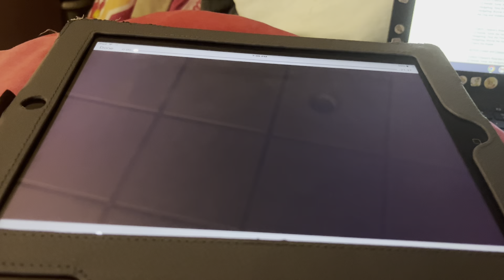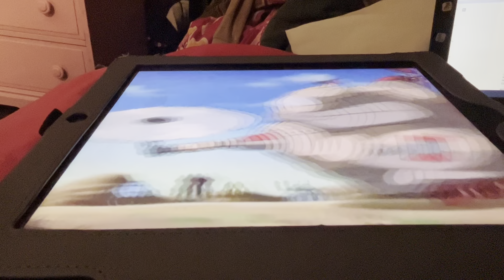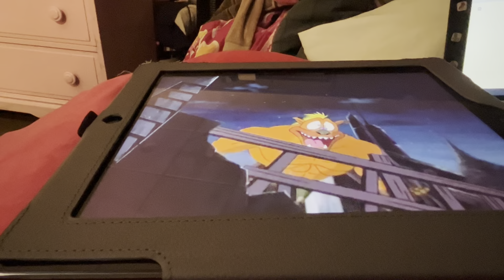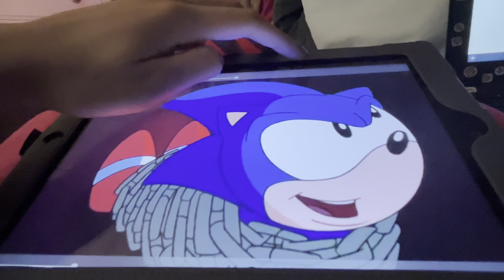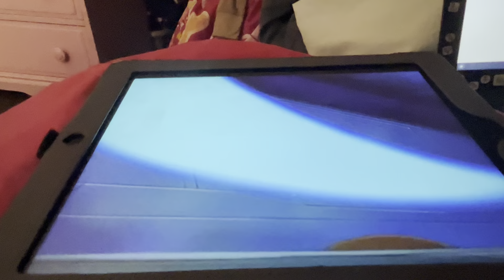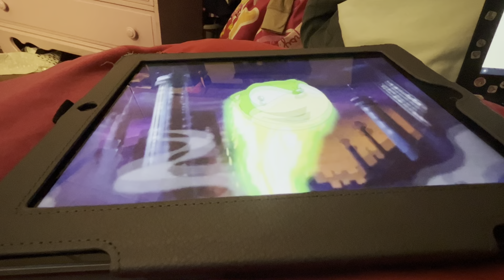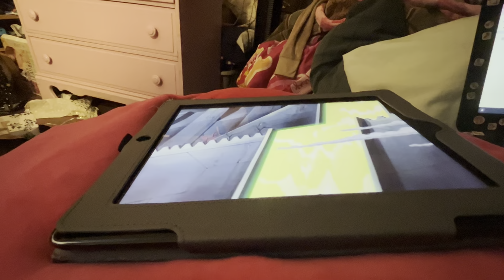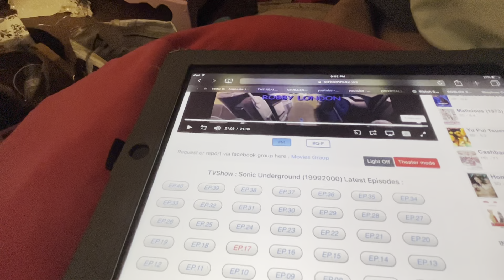Cream and Cheese’s Reaction to Sonic Underground: Episode 17: Sonic Tonic: 12 friends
Cream the Rabbit : I think Mr. Sonic the Hedgehog, Mr. Manic the Hedgehog, Miss Sonia the Hedgehog, Monty the Hedgehog, Tony the Three-Tailed Fox, Miss Sammie the StarAngel Hedgehog, Mr. Sir Charles the Hedgehog, Lady “Killer” the Yorkie's brother: Mr. ID the Yorkie, Voda the Bear, Mr. Stuart Little the Mouse and George Little the Hedgehog for the episode reaction!

Cheese the Chao: Chao! Chao! Chao!

Description: A speed enhancing fluid deemed Sonic Tonic is created by Robotnik to make him as fast as Sonic so that he may finally catch him.